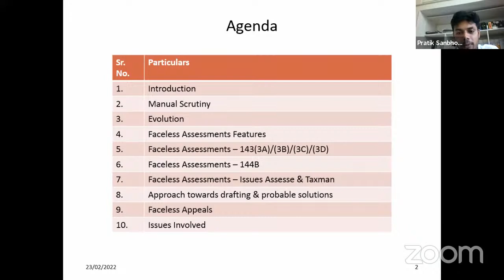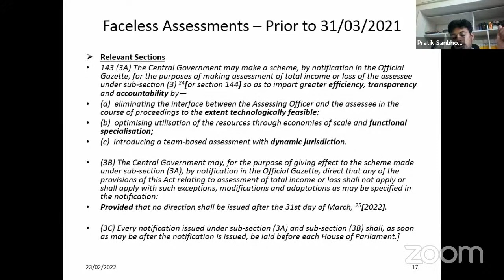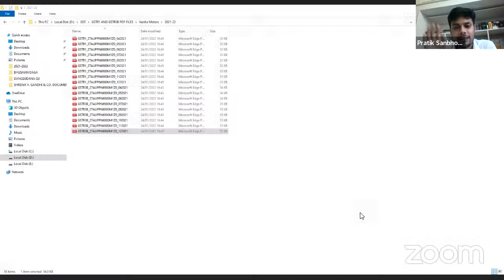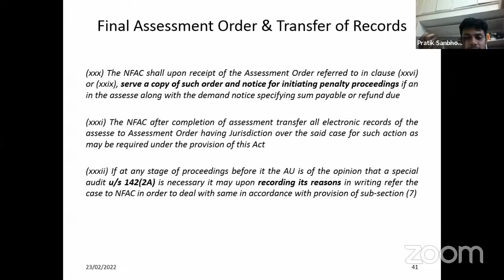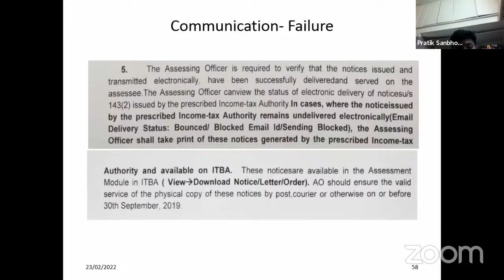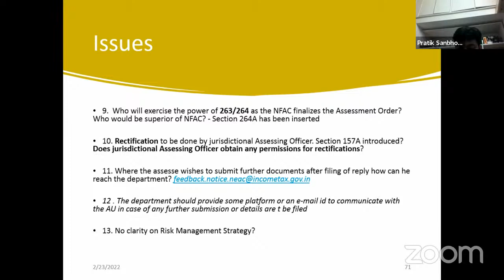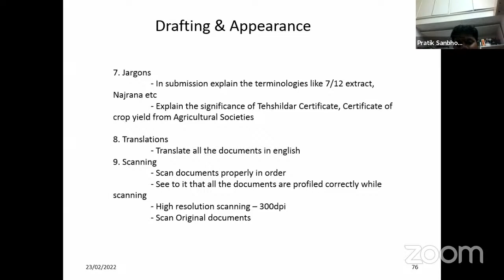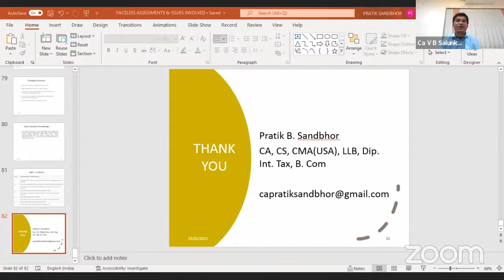Scrutiny Under Faceless Assessment including Amendment in U/s section 144B of the Income Tax Act.